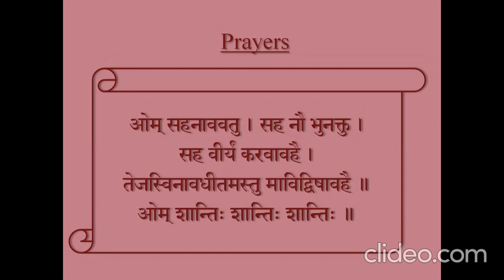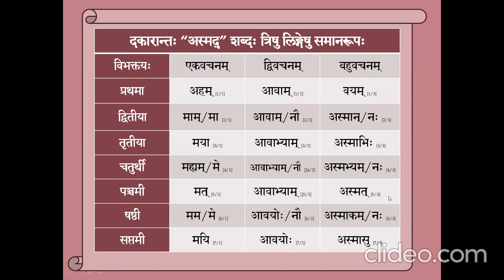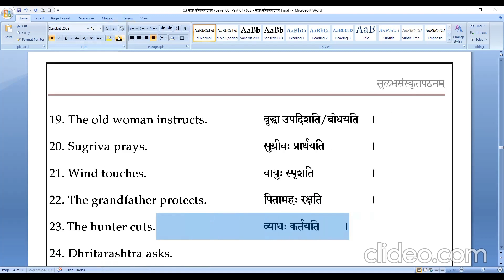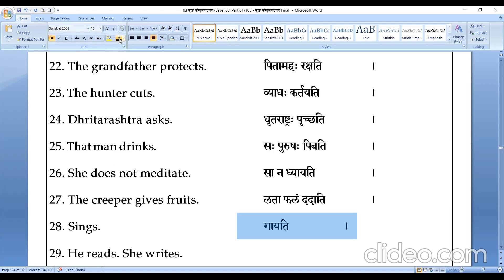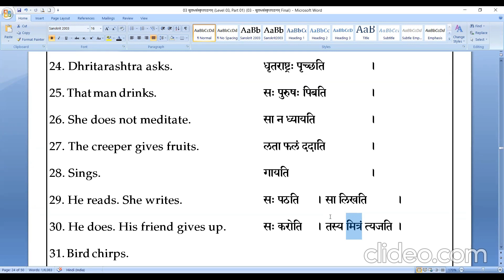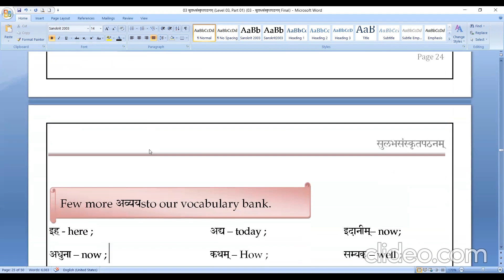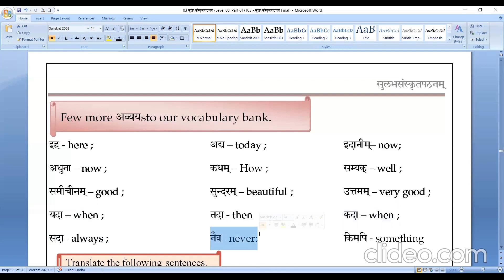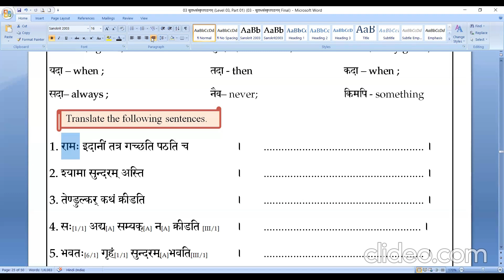066 Saṃskṛtam Class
Translation Practice, and more on verbs.